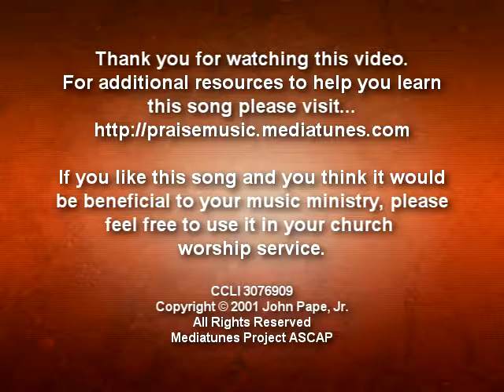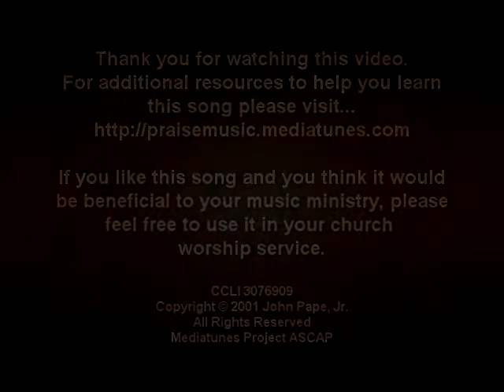He is the Rock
Words and Music by John Pape Jr.
2 Samuel 22:32

For who is God,
Except the Lord?
And who is a rock
Except our Lord?
God is my strength and power
And he make my way perfect
He's the Rock.
He's the Rock.
He's the Rock of my salvation

Administrated by Mediatunes ASCAP
CCLI# 3076909